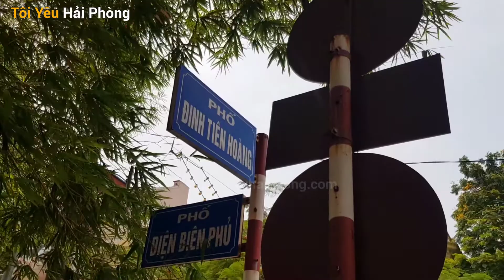Đường Điện Biên Phủ ở Hải Phòng ngày kỷ niệm 65 năm chiến thắng 7 tháng 5 năm 2019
Nhân ngày kỷ niệm 65 năm chiến thắng Điện Biên Phủ và sắp tới kỷ niệm 64 năm Giải phóng Hải Phòng để giới thiệu với mọi người con phố này.

Đường phố Điện Biên Phủ ngày 7 tháng 5 năm 2019 hôm nay rợp bóng cờ và vẫn thấp thoáng những ngôi nhà với kiến trúc kiểu Pháp.

Nghe nói từ thời Pháp thuộc trên phố có nhiều cơ sở kinh tế quan trọng, nhiều ngân hàng, khách sạn lớn. Phố Điện Biên Phủ này là trung tâm thương mại chủ yếu của Hải Phòng hồi đó. Và mình thấy đến thời điểm này vẫn tấp nập như ngày nào.

Tôi Yêu Hải Phòng : Chia sẻ về cảnh đẹp, phố phường, quán ăn và du lịch hải phòng